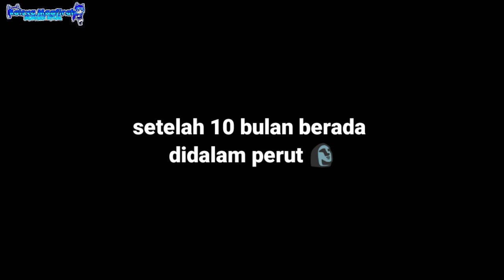Mak Rehan Waktu Berada didalam kandungan 🗿